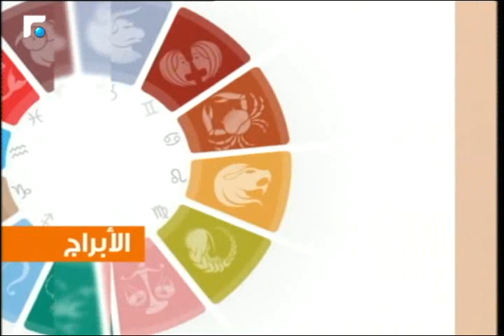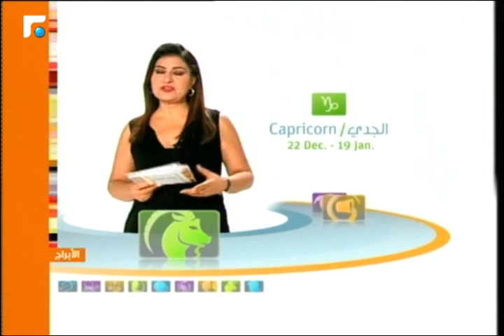عالم الصباح - فقرة "كارمن والابراج" 13/08/2015